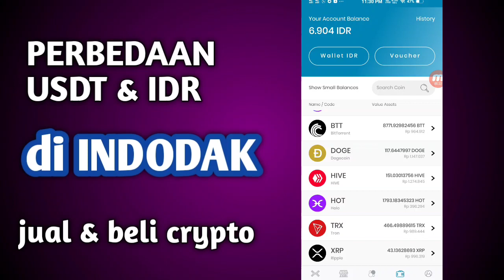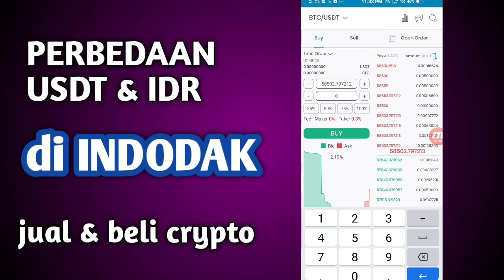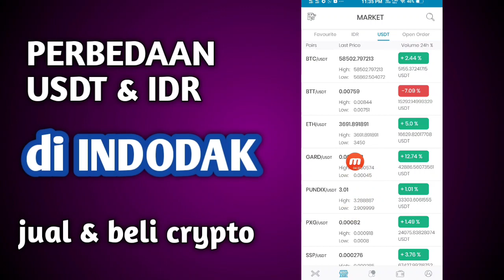BINGUNG ANTARA USDT & IDR// INI DIA PENJELASANYA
*yang harus di pahami apa itu IDR & usdt//  jual dan beli crypto di indodax*

TRIMAKASIH BUAT SEMUANYA YAMG UDAH HADIR DAN SUPORT CHANEL INI.